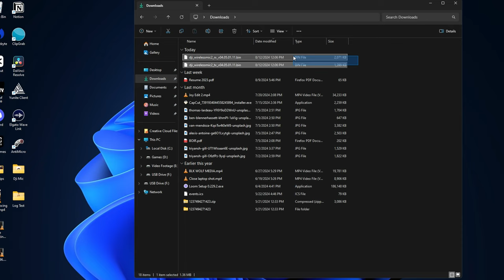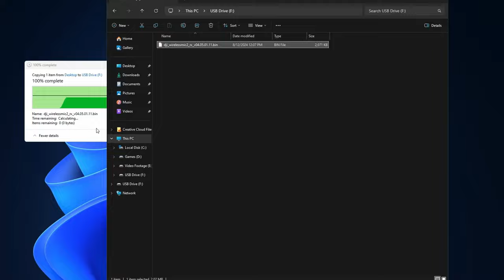How to Update DJI Mic 2 Firmware | They Fixed It!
I wanted to get right into showing you how to update your DJI Mic 2 Firmware to the latest version - v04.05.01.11 released on August 8, 2024 without wasting anytime.  Hope this helps!

⚡️FEATURED GEAR⚡️

DJI Mic 2
MY GEAR 🎥
My Drone
Main Camera
Secondary Camera